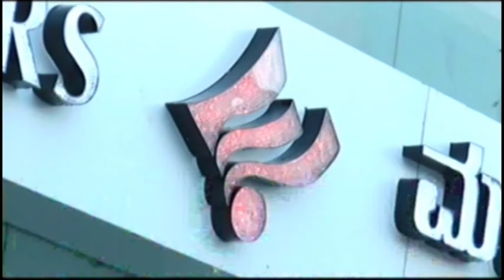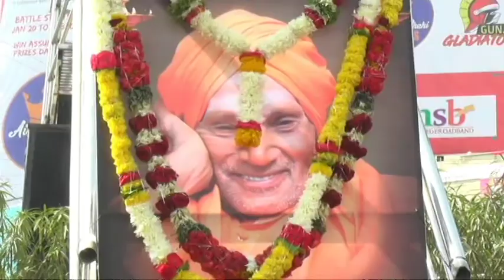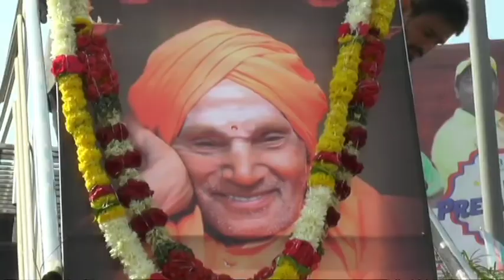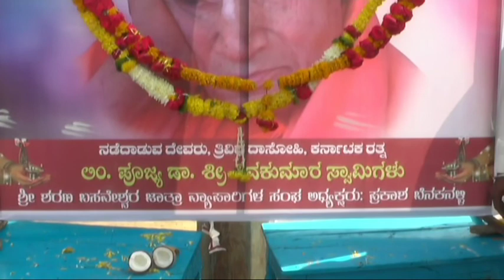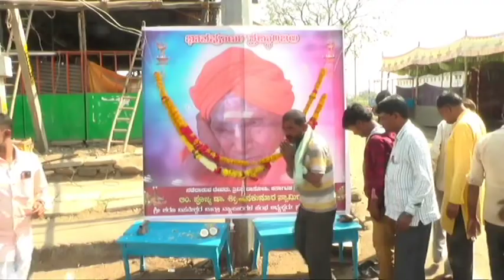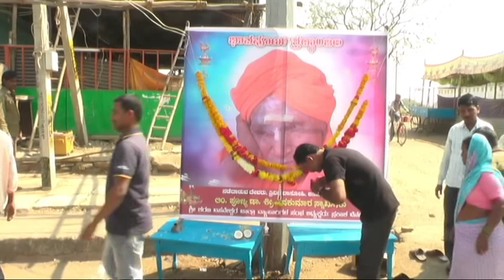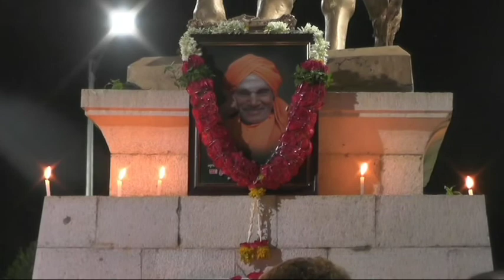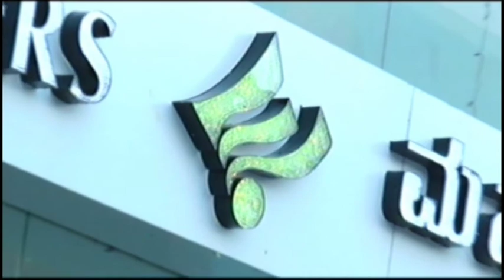IN GULBARGA NEWS 22 JAN 2019